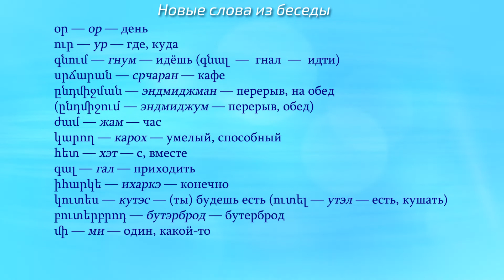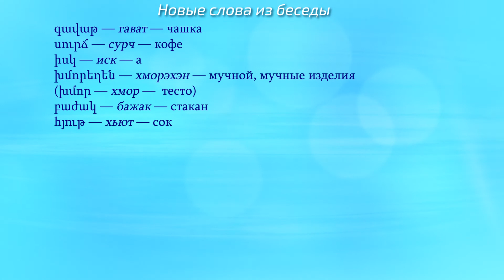Армянский язык. Беседа 4. Добрый день!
Армянский язык. Беседа 4.
1. Добрый день!
2. Добрый!
3. Куда идёшь?
4. В кафе. У меня перерыв.
5. Можно мне с тобой?
6. Конечно! Что ты будешь?
7. Бутерброд и чашку кофе. А ты?
8. Пирожное и стакан сока.

ПЕРЕВОД:
Հայոց լեզու։ Զրույց 4։
1. Բարի օր:
2. Բարի:
3. Ու՞ր ես գնում:
4. Սրճարան: Ընդմիջման ժամ է:
5. Կարո՞ղ եմ քեզ հետ գալ:
6. Իհարկե: Ի՞նչ կուտես:
7. Բուտերբրոդ և մի գավաթ սուրճ: Իսկ դու՞:
8. Խմորեղեն և մի բաժակ հյութ: